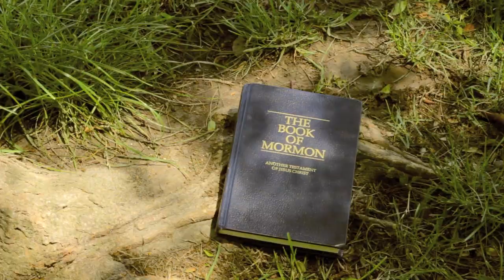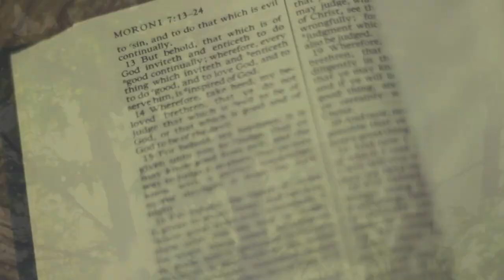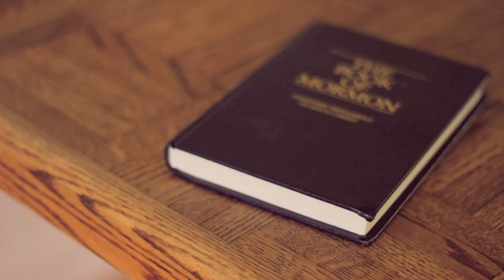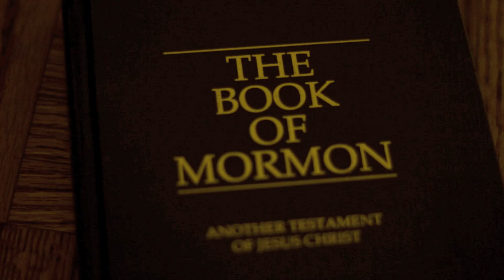A Little Bit Of Hope (Music Video)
Music from "Shine: Music for Youth 2012" - buy on itunes
Shadow Mountain Records
Song: Little Bit of Hope
Tyler Castleton/Wayne Burton
Blue Publishing (ASCAP)
Arranged by Aaron Edson
Vocals/Guitar: Aaron Edson

Video by: Adam Choules